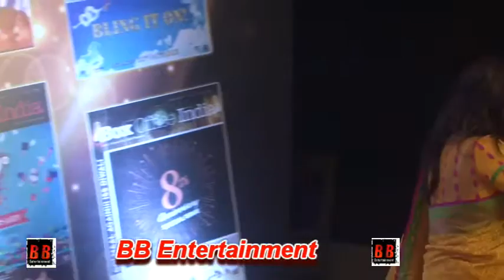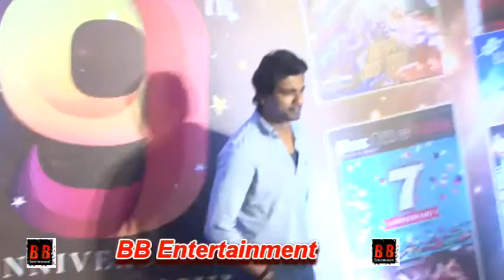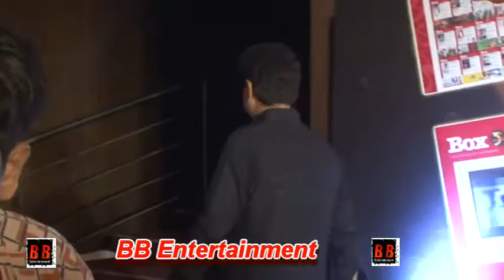Rohit Shetty Ranveer Singh At Launch Of 9th Anniversary Issue Of Box Office India